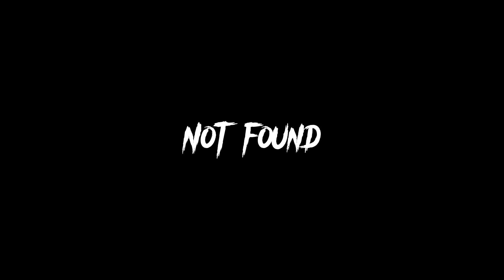Live performance Not found one band feat Roni Hiola R7FOODCORT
Oh darling the beatles cover not Found